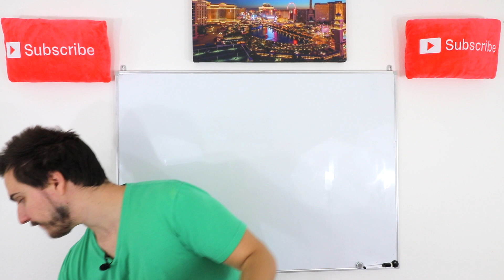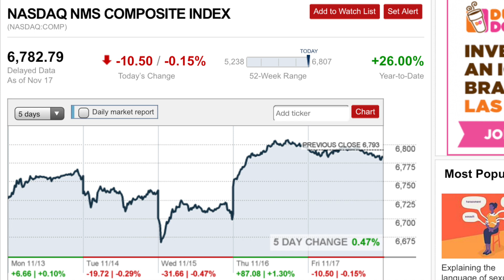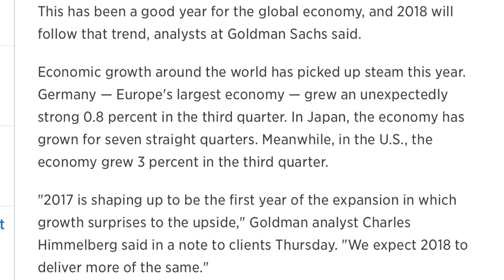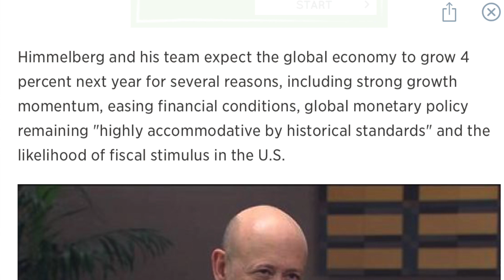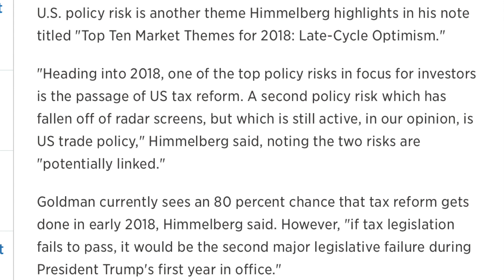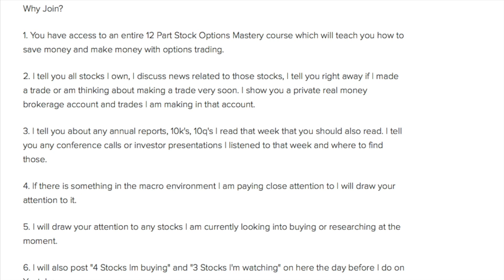Global Economy Takeoff 2018 🚀